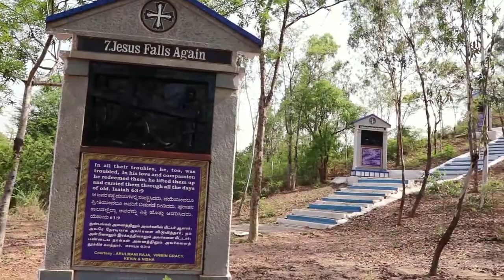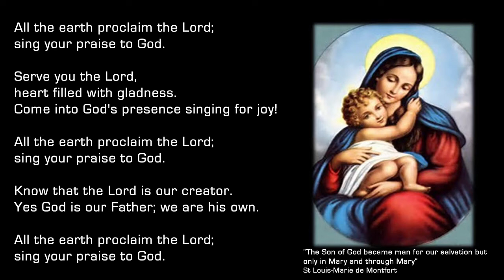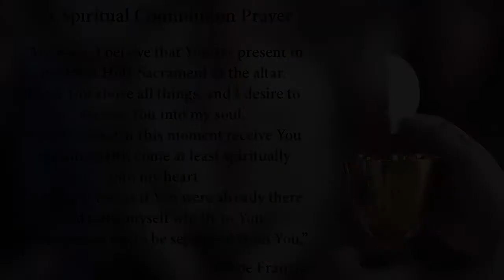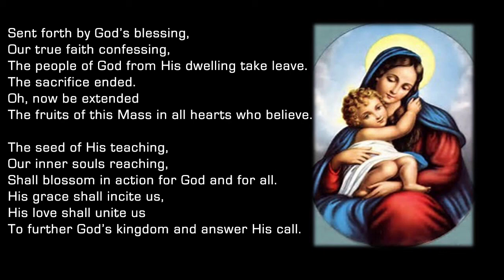Holy Mass - Tuesday, 2 June 2020 | Rev. Fr. J.A Nathan